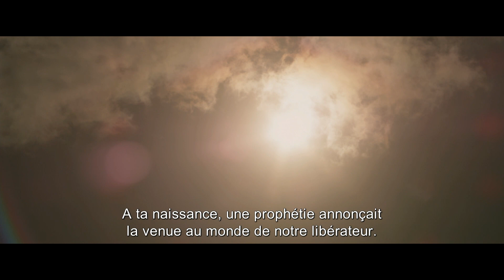Exodus : Gods and Kings - Bande annonce finale VOST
Exodus : Gods and Kings - Sortie le 24 décembre 2014

Un film de  Ridley Scott
Avec Christian Bale, Aaron Paul, Ben Kingsley

Pour plus d'informations, de vidéos ou de bande annonce sur Exodus : Gods and Kings et commander vos e-billets, rendez vous

L'histoire de Exodus : Gods and Kings :
Une adaptation de l'histoire de Moïse dans l'Exode